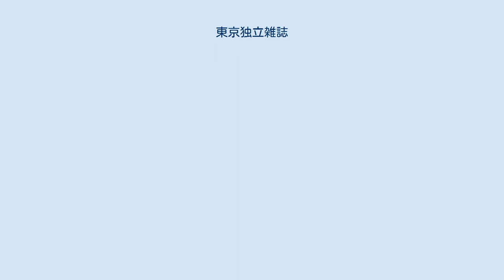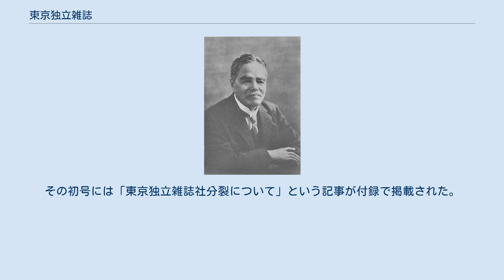東京独立雑誌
『東京独立雑誌』（とうきょうどくりつざっし）は、1898年（明治31年）に山県悌三郎が持主、内村鑑三が主筆になり創刊した雑誌である。
 『萬朝報』の記者であった内村鑑三は、1898年4月21日朝報社の山県五十雄とともに、その兄で学海指針社の創設者山県悌三郎を訪ねて新雑誌の発行の計画を相談した。
山県悌三郎は毎月100円の援助を了承した。
そして、内村は4月24日に辞表を提出した。
社主の黒岩涙香は熱心に慰留したが、5月4日には辞表を受け入れ、円満退社をすることになった。
1898年5月22日に萬朝報誌上に「退社の辞」を掲げて退職した。
 6月10日より内村が主筆になり『東京独立雑誌』を創刊した。
雑誌の表紙には「社会、政治、文学、科学、教育、並びに、宗教上の諸問題を正直に、自由に大胆に評論討議す。」とあり、社会全般について、論じようとした雑誌である。
創刊号には大島正健が寄稿し、東京独立雑誌社からは安孫子貞次郎と内村の実弟で英文学者内村達三郎が執筆した。
「詩壇」には蒲原有明、児玉花外、平木白星が寄稿した。
 創刊号から8号までは月2回、9号から72号（終刊号）までは月3回発行された。
松村介石、元田作之進、田岡嶺雲、山県五十雄、駒井権之助らが執筆した。
 第18号からは、持主山県悌三郎が消えて、主筆内村鑑三になった。
発行部数も二千数百部になり経営が安定した。
編集者には、坂井義三郎、佐藤迷羊、西川光次郎、佐伯好郎、中村諦梁らが加わった。
 正宗白鳥、森本慶三、荻原碌山、相馬愛蔵、井口喜源治、朝比奈儀助、根本益次郎、今岡信一良、魚住影雄らに愛読された。
 内村の辛辣な批判派、多くの批判も招いた。
高山樗牛も内村の論を愚論を決め付けて雑誌太陽に批判文を載せた。
樗牛は、内村の論は極めて単調、極めて簡易であり、思想と現実が遊離しており、詩人的でしかない。
国家に迫害されて大成したダンテのように、内村も「不敬事件」によって迫害を受けたので、「明治のダンテ」になるように書いた。
それにたいして、内村は第13号で反論した。
 1900年（明治33年）4月には『宗教座談』を刊行して、独立国の構想を述べている。
 1900年（明治33年）7月5日の第72号で突如廃刊され、東京独立雑誌社は解散した。
その理由は、内村が校長を兼任していた女子独立学校の問題が原因で、佐伯ら社員と対立したことが原因であると言われる。
 内村は東京独立雑誌の最終号に新雑誌の広告を掲載し、1900年10月に『聖書之研究』を創刊した。
『聖書之研究』は内村が1930年（昭和5年）に死去するまで30年間刊行された。
 一方、内村と対立した旧社員たちは、雑誌『東京論評』を創刊した。
その初号には「東京独立雑誌社分裂について」という記事が付録で掲載された。